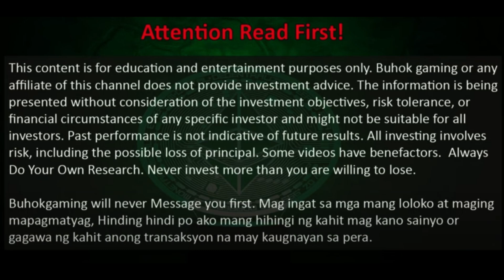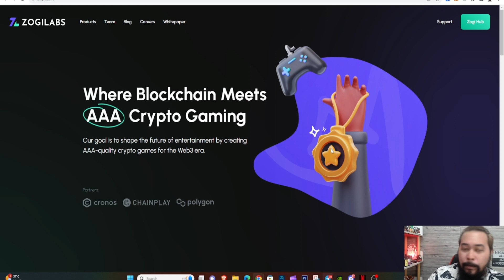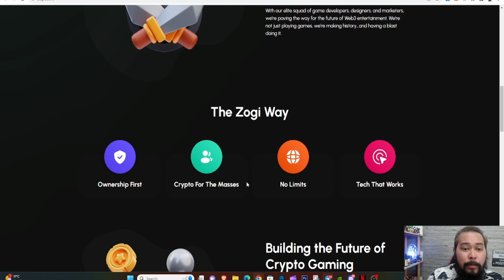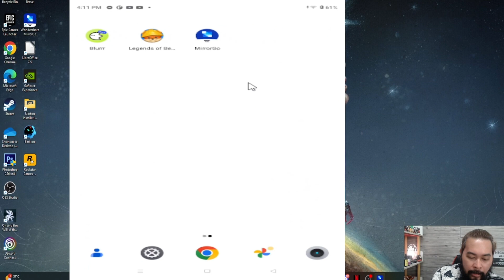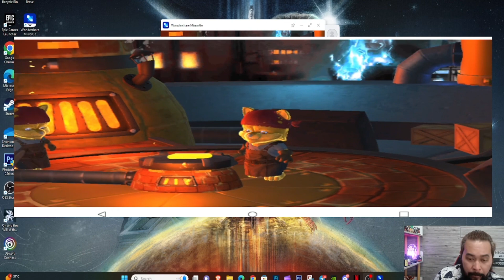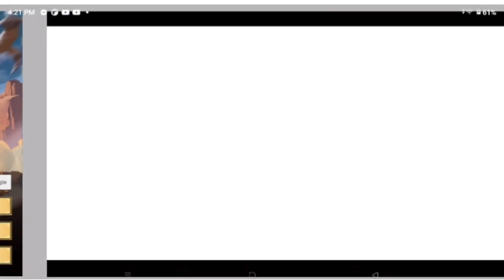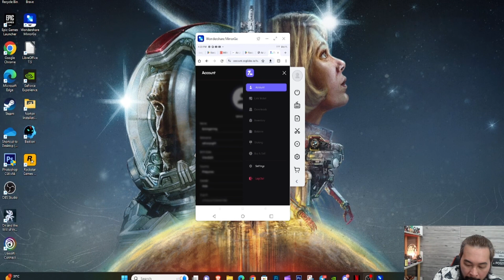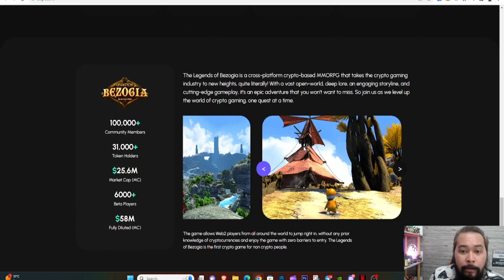LEGEND OF BEZOGIA AAA QUALITY CRYPTO GAME | HOW TO EARN BIG IN THIS GAME | ZOGI LABS EXPLAINED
LEGEND OF BEZOGIA AAA QUALITY CRYPTO GAME | HOW TO EARN BIG IN THIS GAME | ZOGI LABS EXPLAINED - $200 million influx into the gaming sector, with Binance Labs at the forefront of these investments. Tara mga kabuhok double check natin tong legend of bezogia under zogi labs at ano yung expected natin sa mga ganitong play to earn.

$MBLK token - token with real utility in the ready game is listing today:
✅ Uniswap - TBD

play to earn mmorpg mobile 2023
play to earn apps legit
play to earn games gcash
play to earn mmorpg
play to earn nft games 2023 new nft games play to earn 2023cryptocrypto games gcash games
nft
nft games
nft game 2023
how to trade 2023
paano kumita